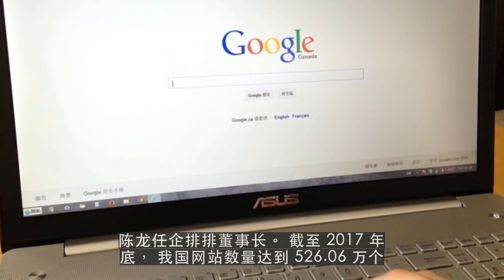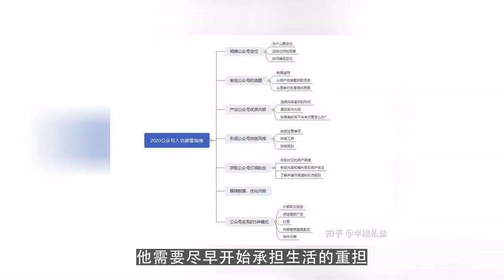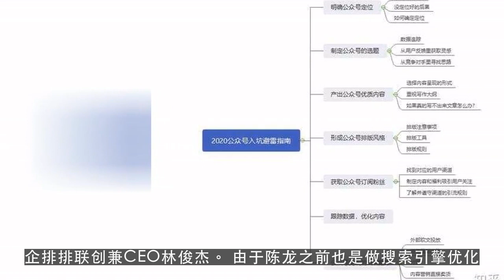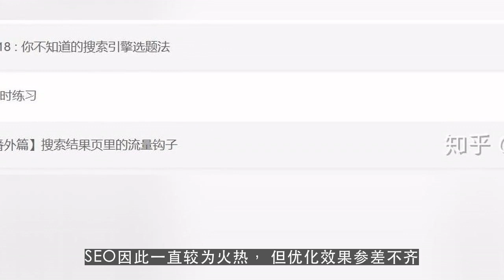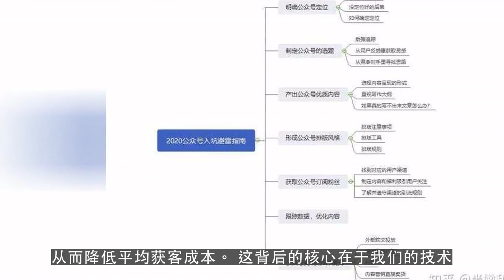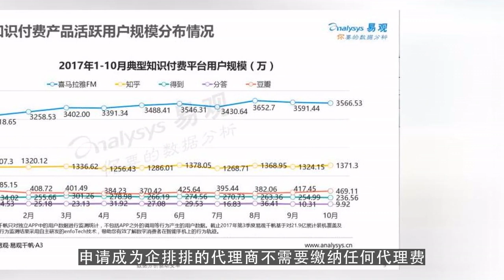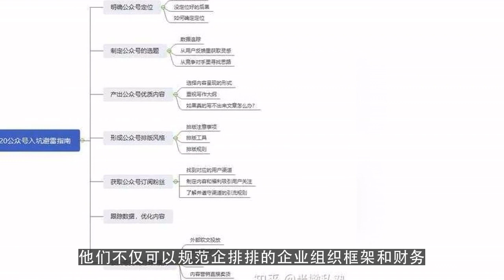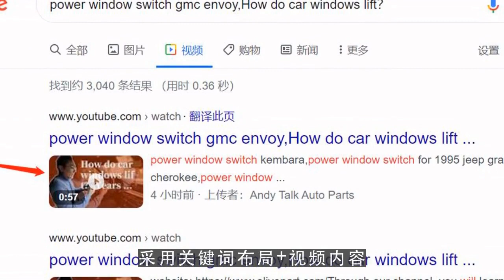获投数百万 他帮网站做搜索优化增加流量 服务5000客户 续费率36%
seo优化,關鍵 詞 排名,搜索引擎营销

微信：loveeveryonem